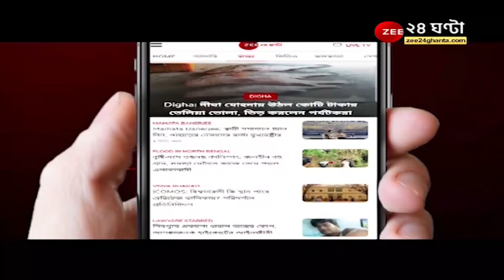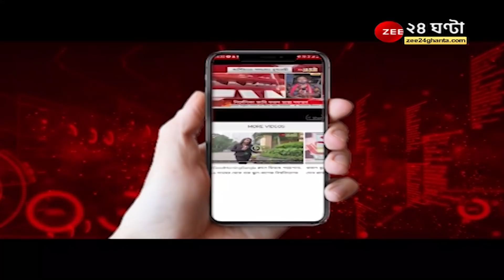Gangasagar Mela: 'গঙ্গাসাগর মেলা হোক, চায় রাজ্য,' হাইকোর্টে কী অবস্থান জানালেন AG? | Bangla News 24